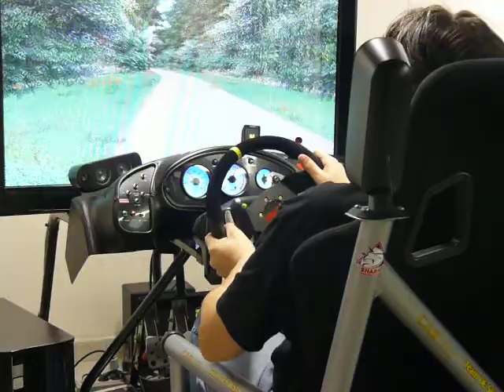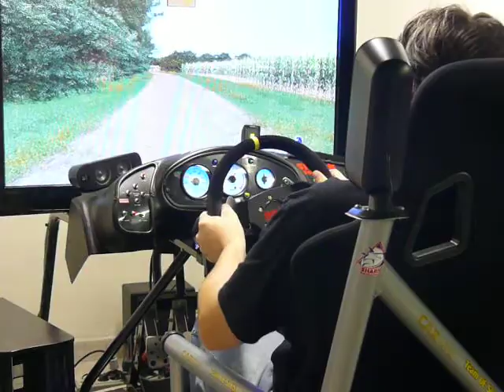printemps de bords rsrbr 2011 chez shark production 4